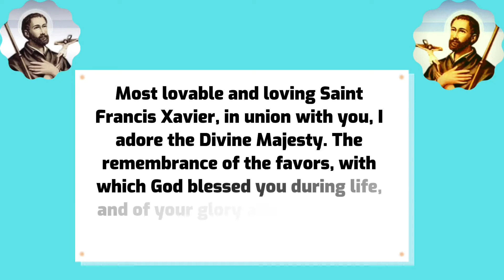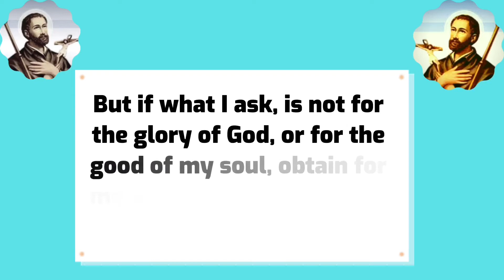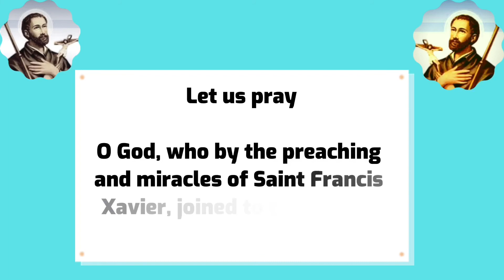Saint Francis Xavier Novena Day 6 || Novena of Grace Day 6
Francis Xavier novena also known as the Novena of Grace can be said at any time of the year, but is traditionally said twice a year, from the 4th to the 12th of March and from 25 November to 3rd December
The first Novena of Grace of Francis Xavier, nine days of prayer, is said to have taken place in Goa, India, in 1615, when a boy, crippled from birth, was cured. After Francis Xavier was named a Saint on 12th of March, 1622, the Novena of Grace grew in popularity around the world. The novena is often celebrated in a church, where a preacher gives a sermon, traditionally on the life of the Jesuit missionary, St Francis Xavier. It is traditional to pray the Novena for a particular intention; to ask for what you desire from God. Pray for your own needs, those of your loved ones, or the needs of the world.
Grace can be seen as the power within us that gives us the strength to reach out to others in generosity, care and love. Grace is a traditional term used in the Catholic Church for a favor or gift from God. Christians often ask God for favors, or
graces. In doing this we acknowledge that God is the giver of all gifts.

May all your prayers be answered as you join in this Novena